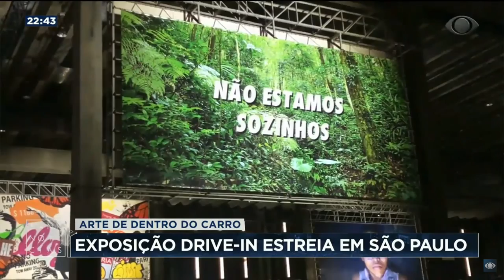Arte Fora do Museu no Band Notícias do dia 23 de julho de 2020